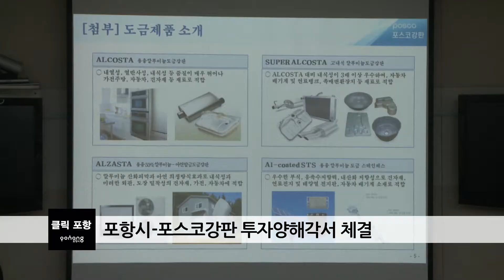포스코 강판 투자양해각서 체결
포항시와 포스코강판은 17일 390억원 규모의 투자양해각서를 체결했습니다.
이번 설비투자는 20여년만의 대규모 투자로 지역 고용 창출과 포항발전에 큰 역할을 할 것으로 보입니다.